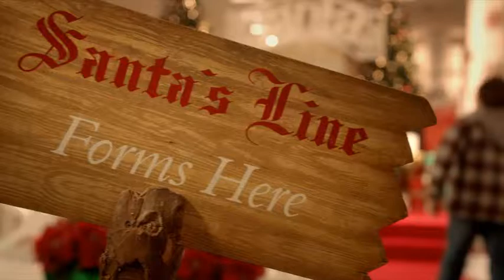Dream Big Sales Event - Ford Super Duty at Ford Lincoln of Ocala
This holiday season, it's not all about the toys at Ford Lincoln of Ocala, as Santa finds out when one kid asks for a Ford Super Duty! Visit the Dream Big Sales Event at Ford Lincoln of Ocala to find year-end deals on the new 2014 Ford Super Duty today.